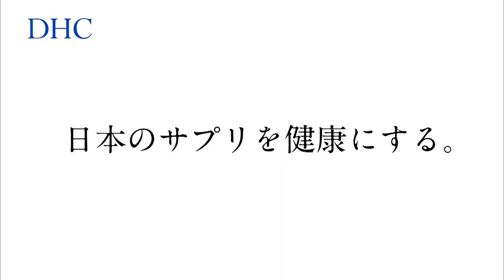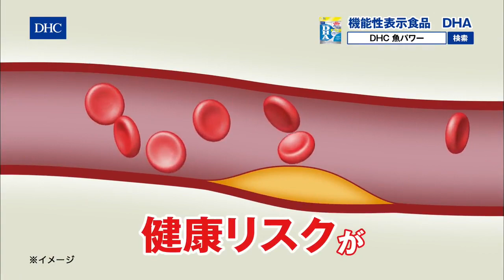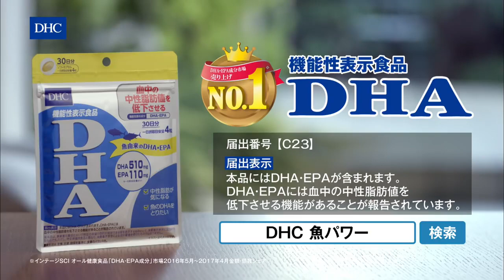安倍晋三の正体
アベがー！